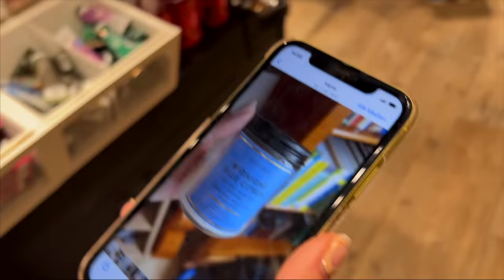Ich bin vom Pferd gefallen & steige wieder auf!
Heute geht es aufs Pferd ausreiten - zum ersten mal nach über einem Jahrzehnt! Außerdem wird wieder viel gegessen & gefeiert, bevor es in den Flieger zurück nach Hause geht.